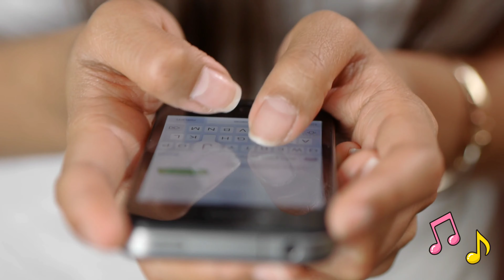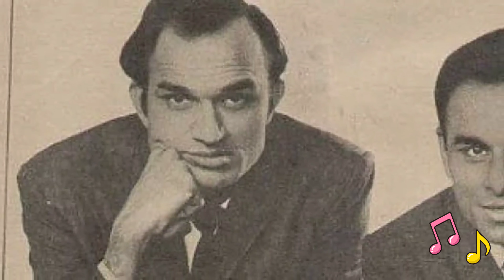मशहूर गायक आनंद जी आज कहां और किस हालात में जी रहे हैं जिंदगी Anand ji now 2022